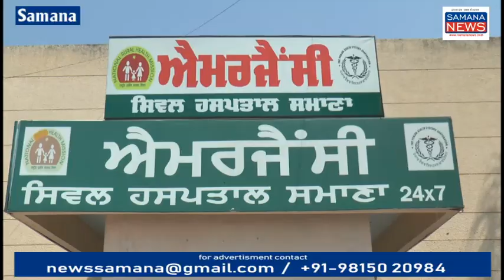सरकारी अस्पताल समाना की नर्सों ने अनिश्चितकालीन हड़ताल शुरू की सरकार के खिलाफ किया प्रदर्शन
पंजाब में सरकारी अस्पतालों की स्टाफ नर्सों ने अनिश्चितकालीन हड़ताल शुरू कर दी है समाना के सरकारी अस्पताल की नर्सों ने हड़ताल करके कार्य बंद कर दिया है जिससे लोगों को परेशानी आ रही है स्टाफ नर्सों ने अपनी मांगों को लेकर पंजाब सरकार के खिलाफ प्रदर्शन किया स्टाफ नर्स बलजीत कौर ने बताया केंद्र सरकार ने नर्सिंग को नर्सिंग ऑफिसर का दर्जा दीय लेकिन पंजाब सरकार इसको पंजाब में लागू नहीं कर रही है पंजाब के सरकारी अस्पताल में स्टाफ की कमी है जिसके कारण कई तरह की परेशानियों का सामना स्टाफ नर्सों को करना पड़ता है पे कमीशन की रिपोर्ट को लागू नहीं किया गया कई मांगे हैं जिन को लेकर पंजाब के नर से अनिश्चितकालीन हड़ताल पर चली गई हैं सिर्फ जच्चा-बच्चा वार्ड के अंदर ही इमरजेंसी सेवाएं निभाई जा रही हैं बाकी सारे कार्य बंद कर दिया है इस मौके पर स्टाफ नर्स रूपिंदर कौर कमलजीत कौर गुरप्रीत कौर मनजीत कौर आदि स्टाफ नर्स हाजिर थी
बाइट -1 स्टाफ नर्स बलजीत कौर
बाइट -2  स्टाफ नर्स मनजीत कौर

पुरुषोत्तम कौशिक
Samana News